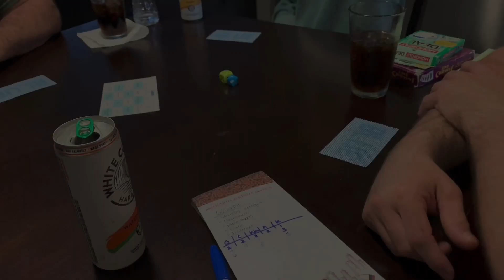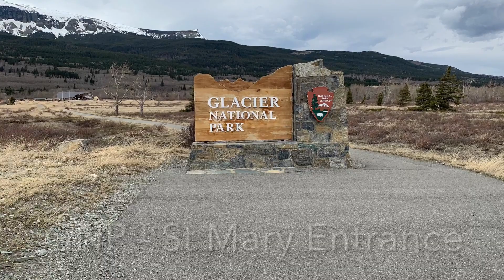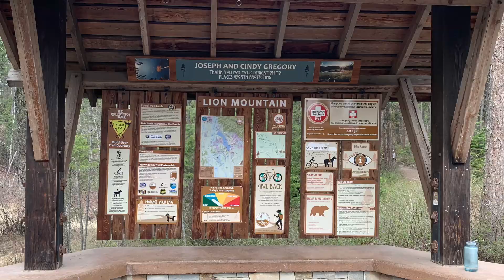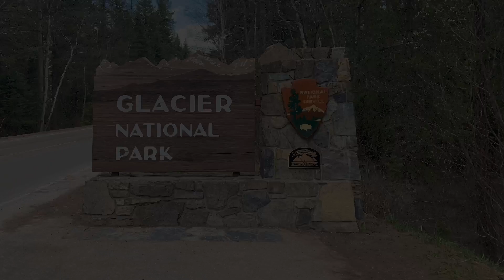APR 2021🏔 | Room Update & Caleb’s Family Visits!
Happy April 2021! This vlog documents all my memories this month, including Rex (ofc), lots of time outside, updating my bedroom with new decor, and Caleb’s family
visits us and we go to Whitefish! Hope you enjoy!! 🌲🥾🏠❤️